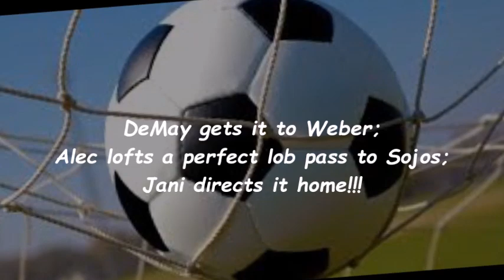Sojos knocks in his 2nd vs. WB! From Weber & DeMay!